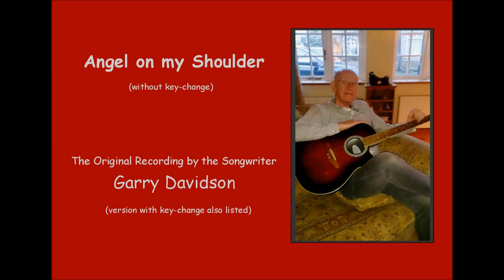Angel On My Shoulder By Garry Davidson